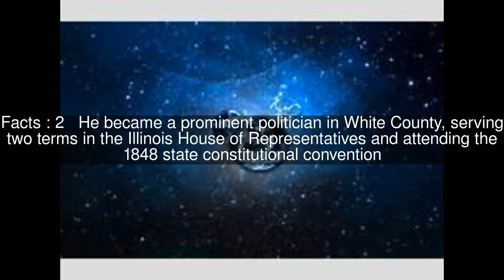Samuel Snowden Hayes Top #5 Facts